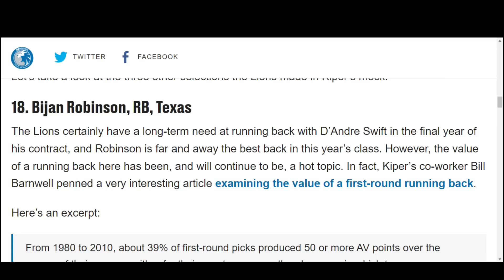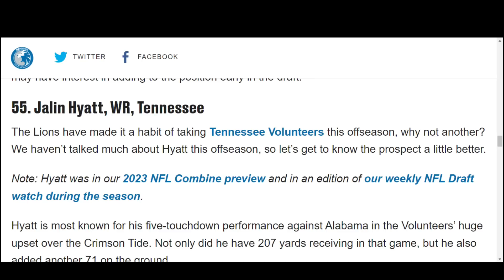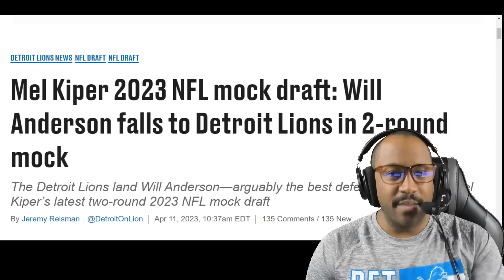Mel Kiper's 2 Round 2023 Detroit Lions NFL Mock Draft 4.0